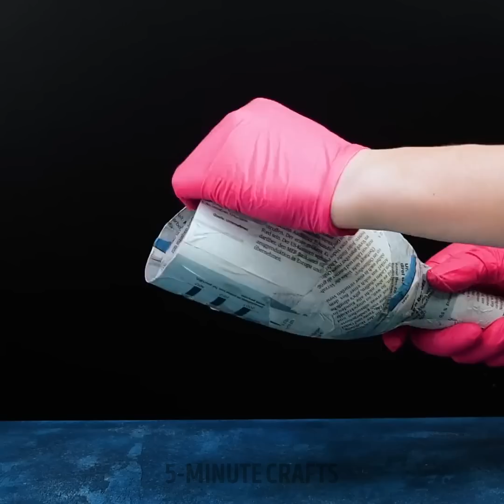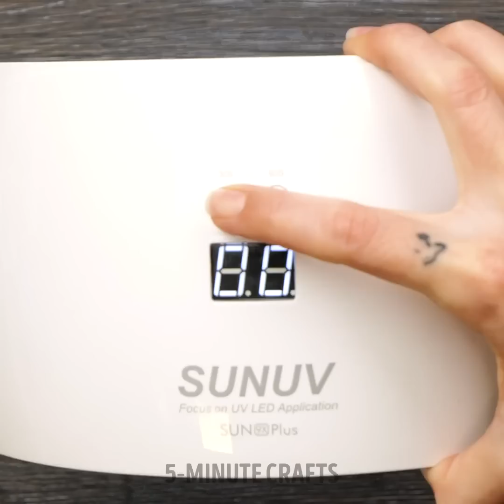Creative and Affordable DIY Decor Ideas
TIMESTAMPS
0:01 DIY Resin Jewelry Holder
0:18 Easy Keychain Decor Idea
0:33 DIY Cement Vase You Can Make